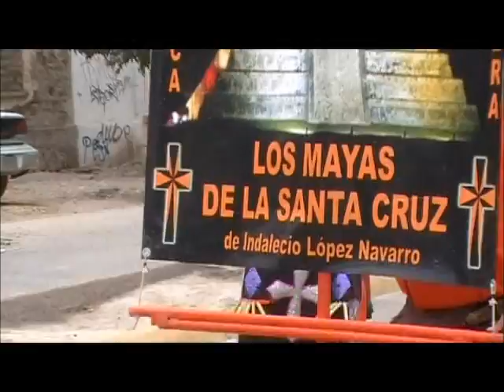Los Mayas de Sta. Cruz Luján, Dgo.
Fiestas Patronales de Ntra. Sra. Del Pilar Ejido El Pilar, Coah. 12 de octubre de 2011